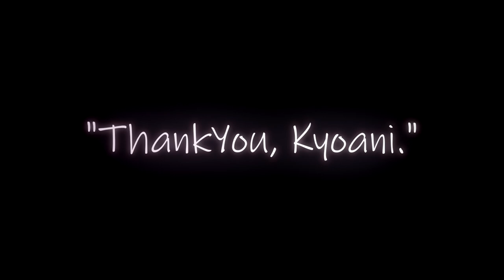thankyou, kyoani.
After hearing the devastating news abt what happend to kyoani...I just had to make this video. ThankYou, Kyoani...
And thanks for 100 subs, never thought i would make it this far! ❤
Song: Wish You Were Here By Avril Lavigne
Anime: Free / Hibike Euphonium
Hope you enjoyed the video :3